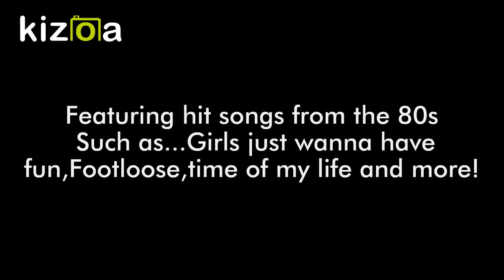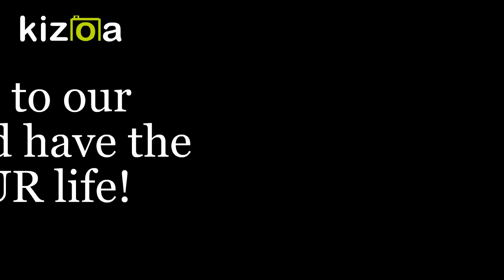Time of Our Lives Trailer